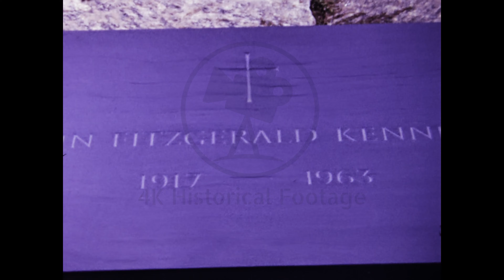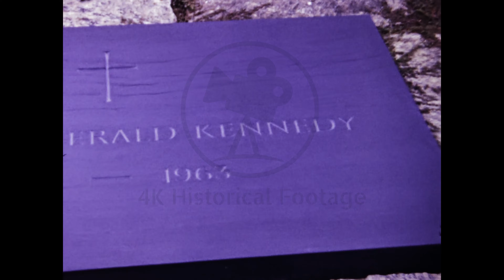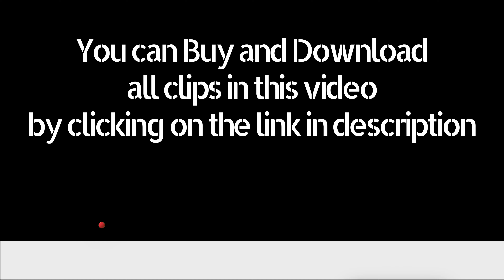Washington 1979 Archival Footage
Archival footage shot by a filmaker of Washington DC arlington cemetery ceremony, the city view and Kennedy tomb view.

You can Use and Download all the Footage seen in this video for your projects here: